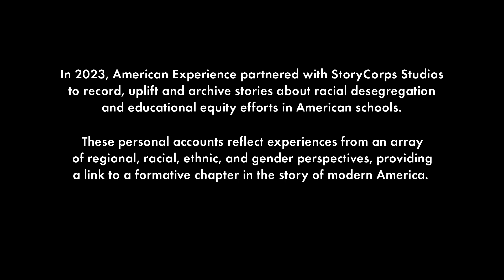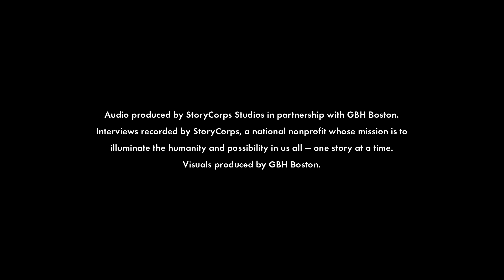Diane + Chris | Pain & Promise | American Experience | PBS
In this recording, Diane Buxton interviews Chris Hardenbergh, a Hyde Park native who attended elementary and middle school in Roxbury. Chris, who was bused from the time he was in kindergarten, tells of his mother’s determination to support school integration, and the intimidation he faced from residents who threw rocks and bottles at passing buses.

Audio recorded on May 16, 2023 at GBH in Boston